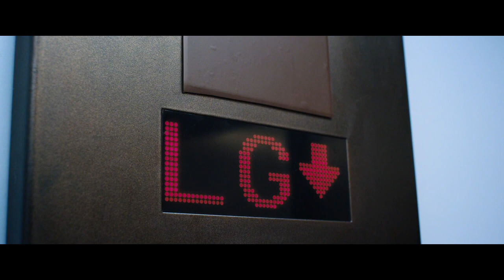PC: Late Shift: Full Gameplay